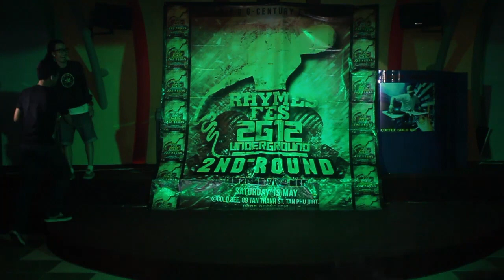[RHYMES FES 2012] ROUND 2 - CAM - (SR-038)